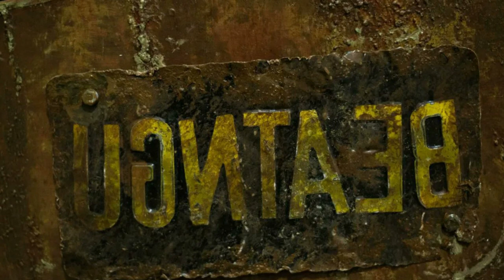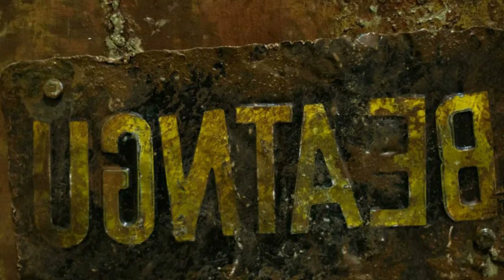Jeepers Creepers 4 | The Creeper Cult Teased in NEW Image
The Creeper could have a cult in Jeepers Creepers 4 if this new image is pointing in the direction many fans think it does. Jeepers Creepers: Reborn is still expected this year, so this will all make sense once the movie is out. The Creeper's legend could have grown into a big deal while hanging in Taggart's barn.